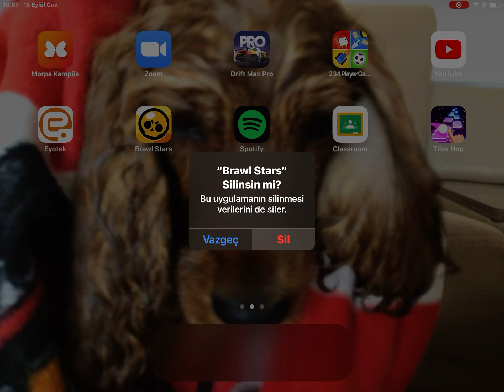18 Eylül 2021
brawl stars ı bırakıyorum 😔😔